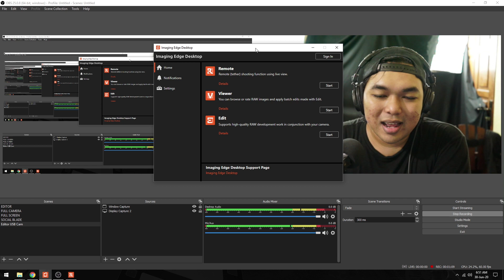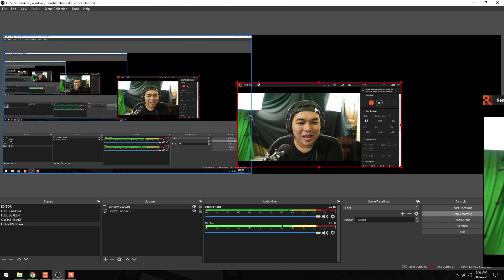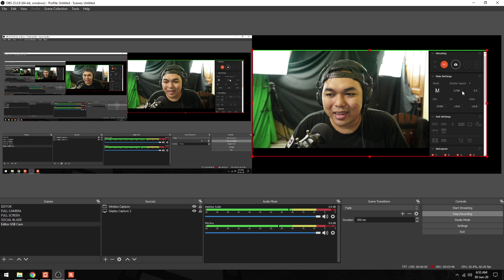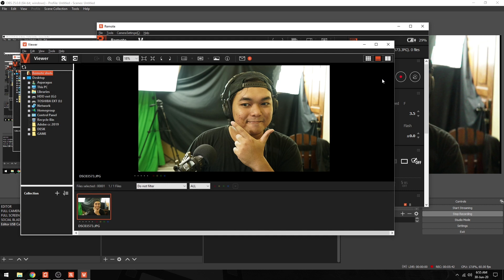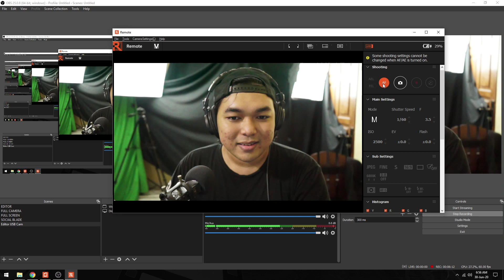Webcam Termahal Di Dunia Kamera Mirrorless Jadi Webcam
kali ini kita akan membahas Cara konek / sambung kamera melalui USB untuk menjadi webcam baik di record ataupun live streaming

*My Gear :

Camera : SONY a7R2
Lens : SONY 28-70mm OSS
Memory : SONY SDXC 64 GB
Tripod : Fotopro
Microphone : Boya WM6
Recorder : Zoom H1
Lighting : led light
Webcam : Logitech C270
Speaker : Edifier 1280T
Headphone : Audio technica ATH-M50X
Amplifier : Behringer Microamp HA400

Computer Specs :
Display : LG IPS color calibrated
Casing : Venom RX GOW
Motherboard : Gygabyte AX370 K5 Gaming
CPU : AMD Ryzen 7 1800x
Graphic Card : ZOTAC RTX 2060 8 GB
RAM : Corsair 16 GB (8 GB dual channel)
SSD : Samsung Evo 2 M2 500 GB
HDD : Western Digital 4 TB
PSU : Seasonic 760 Watt PLATINUM
Keyboard : IBM KB-8923
Cooling System : CAPTAIN 120 EX GAMER STORM CPU LIQUID COOLER